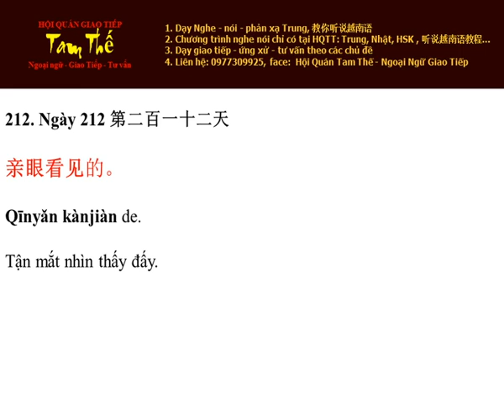Ngày 212 Tận mắt nhìn thấy đấy - Nghe Noi Tieng Trung Moi Ngay Mot Cau